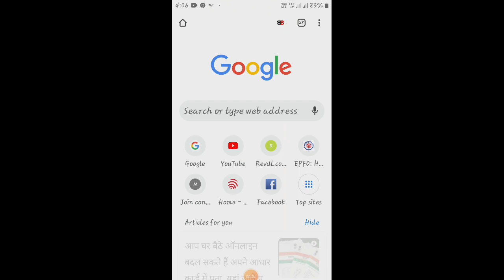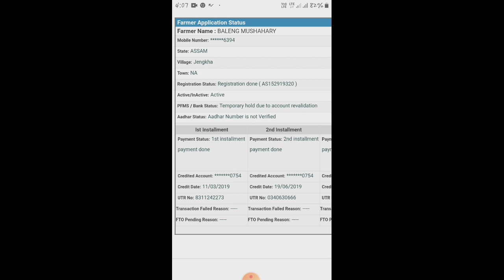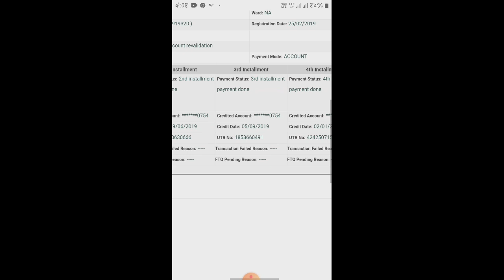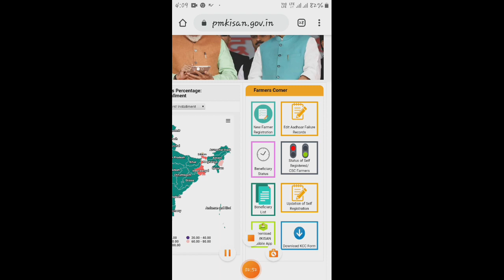PM Kisan Samman nidhi Yojana Payment Check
Khulumbai boikhwobw

Be BM Tech Channel ni gejerjwng nwngthang mwna be baidinw Bharat sarkarni gwbang subida hwnai fwrni swmwndwi mwnthinw mwngwn...